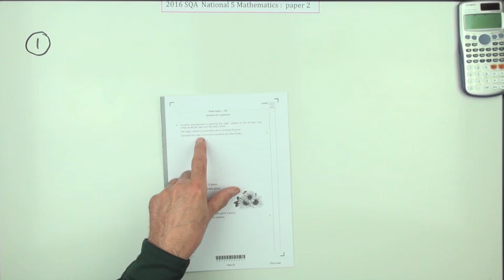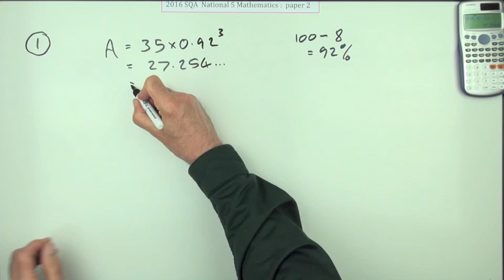2016 Nat 5 Mathematics paper 2 number 1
This is just a quick sketch of the solutions without any elaborations on the techniques required for each solution.
Individual instructional videos will be produced after the summer.

Note that these have been produced very quickly and there is the possibility that an error may have slipped in outside of my attention.

The comments are open so you can compare your thoughts with others.